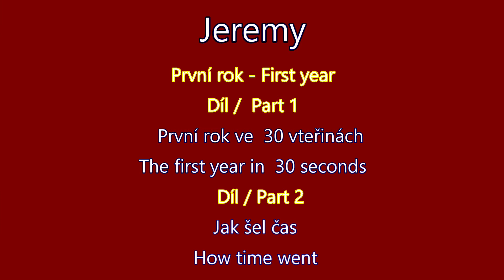A year of life in 30 seconds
Czech spotted dog. Český stakatý pes.
Playlisty:
Hobby technologie - technologické zajímavosti.
Po stopách - dokumentární pořad
Formen - zajímavosti kolem aut, fitness, rybaření atd.
Mr. & Dog - sitcom
Jím to co můj pes - vaříme pro psa
Jeremy & Kiki - český strakatý pes a jezevčice.